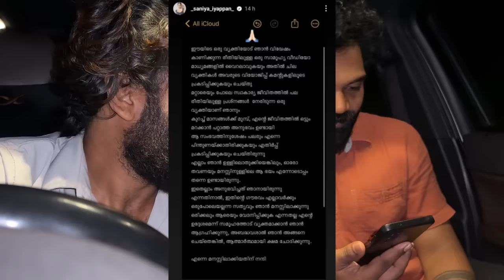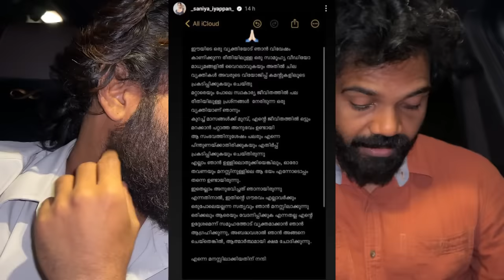Saniya Iyappan Selfie